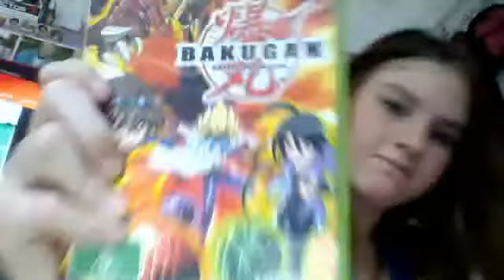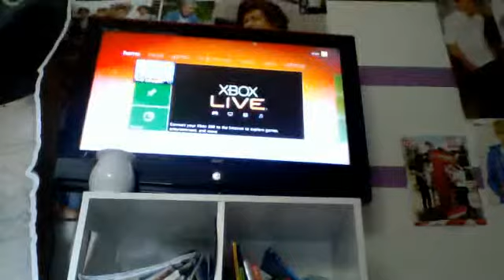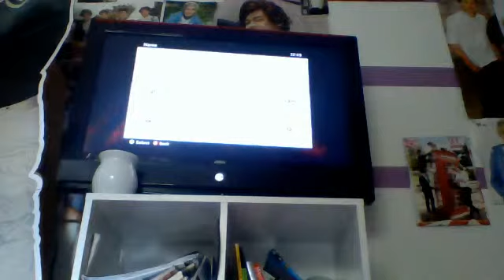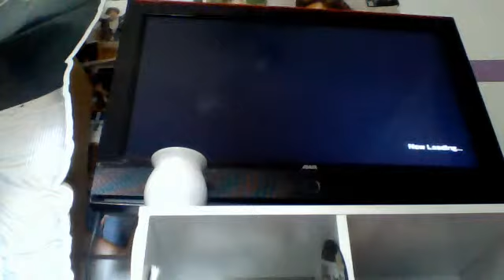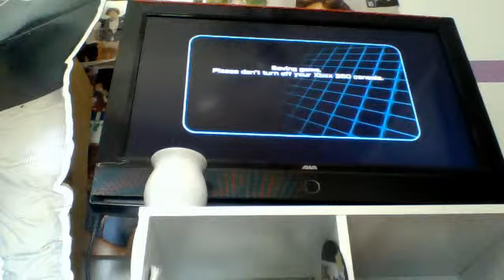Bakugan gameplay-LETS BRUAL